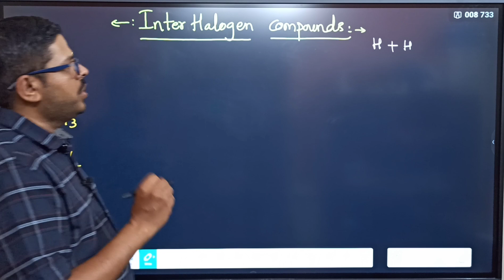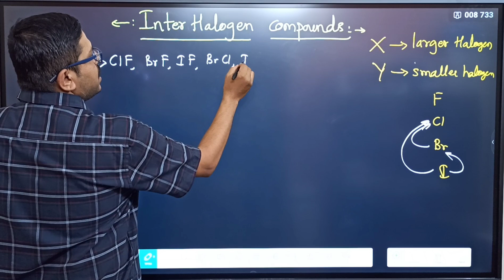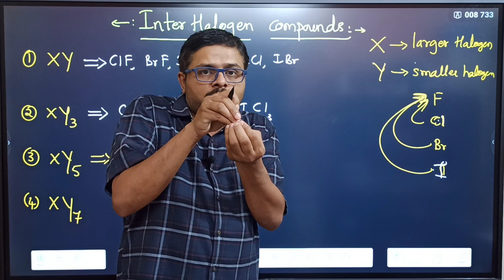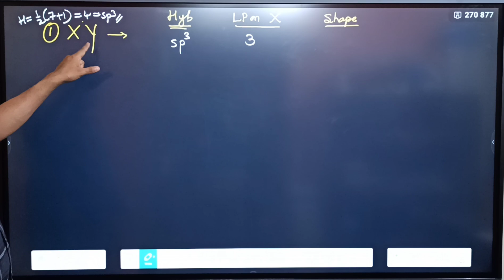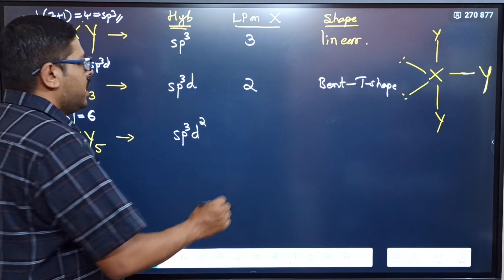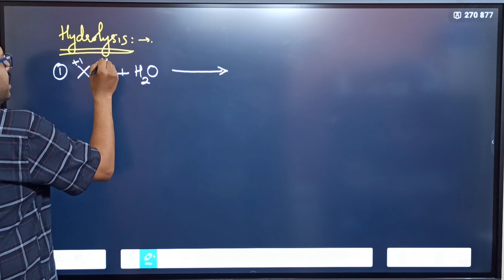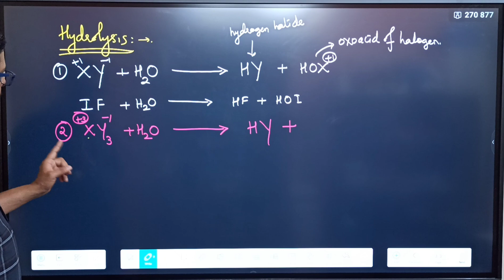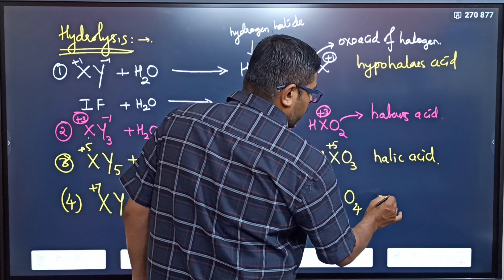INTERHALOGEN COMPOUNDS / ONE SHOT CONCEPT FOR KCET & NEET / FINAL SHOT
1. COORDINATION COMPOUNDS L-1  CLASS 12 NEET | CHEMTONICS # 3 | |JEE|CET| SYNOPSIS FOR NEET, JEE AND KCET

3. How to see HYBRIDISATION OF ANY central element. Very important concept for CET, NEET AND JEE EXAMS

5. ALCOHOLS, PHENOLS AND ETHERS I CLASS 12 I II PUC I SUPER 10 SERIES I KCET AND NEET I previous year PAPER SOLVED